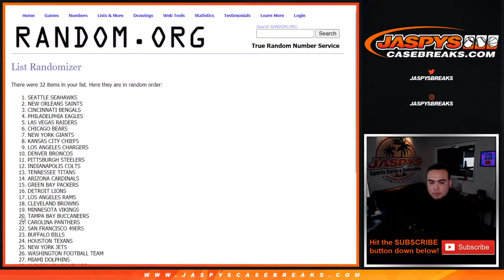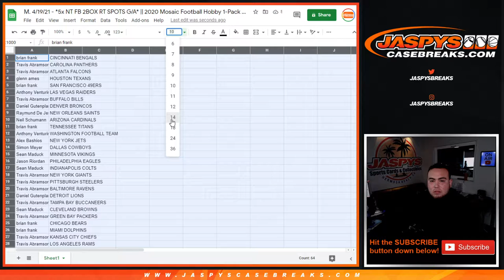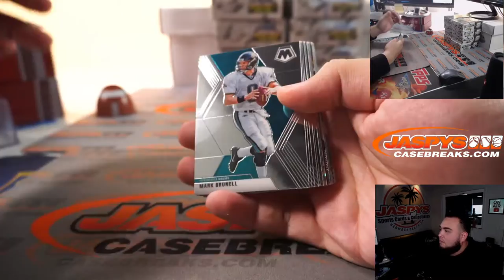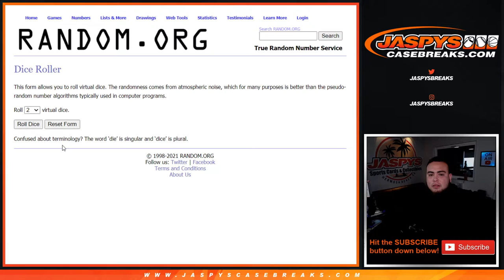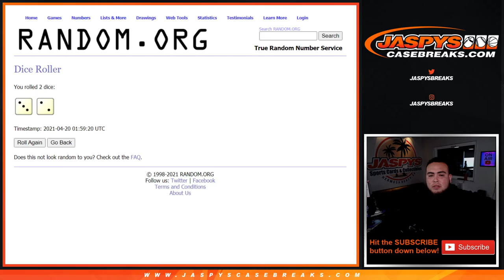M. 4/19/21 - *5x NT FB 2BOX RT SPOTS G/A* || 2020 Mosaic Football Hobby 1-Pack Break #28 *RT*